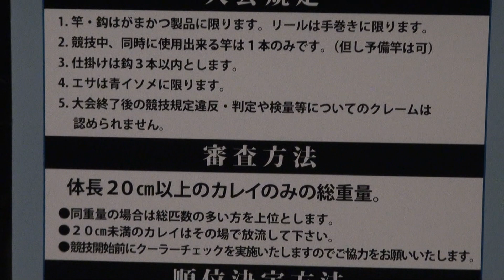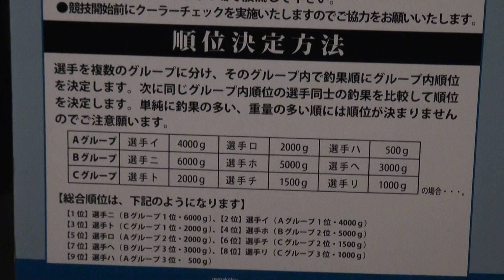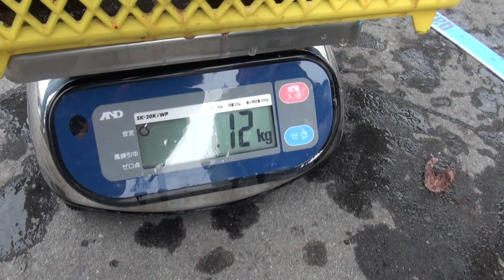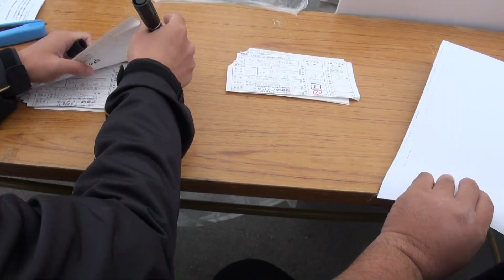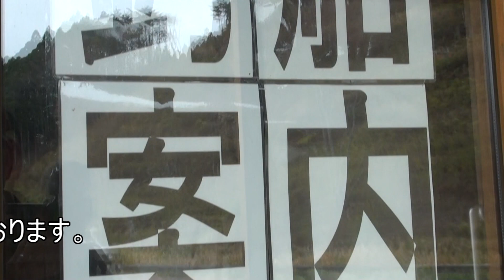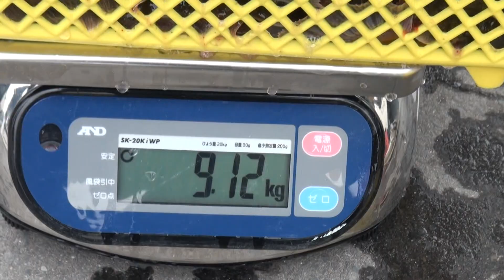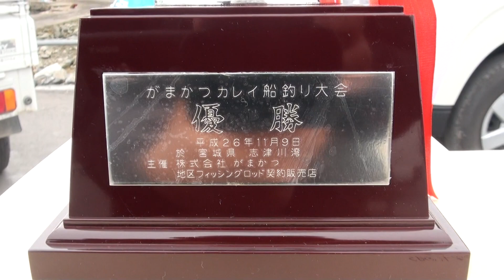震災後初のがまかつカレイ船釣り大会！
[2014釣的動画]
アーカイブ配信。震災から4年目、やっと実現する釣り大会！。
釣り人の復興への想いが大会を盛り上げます。